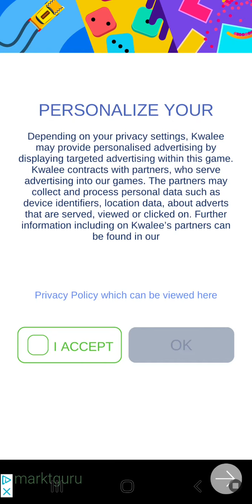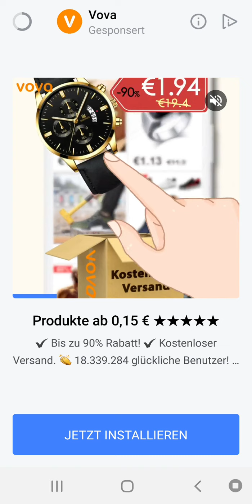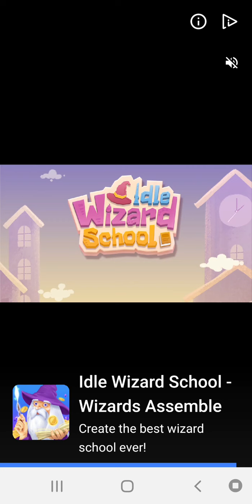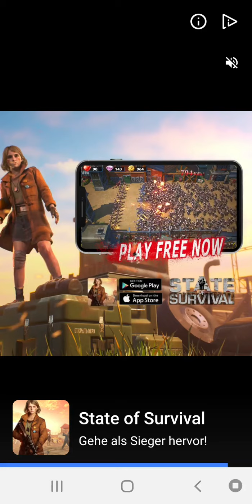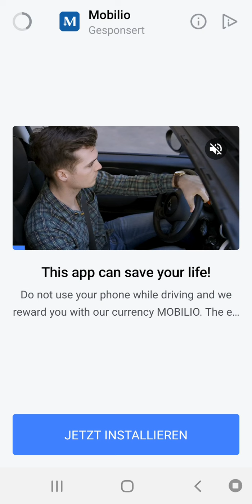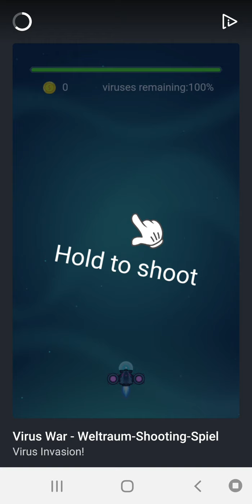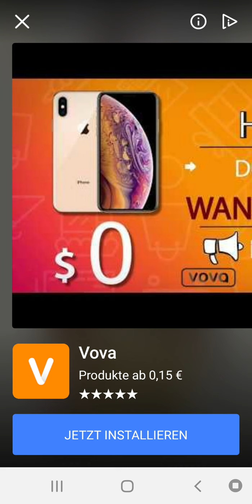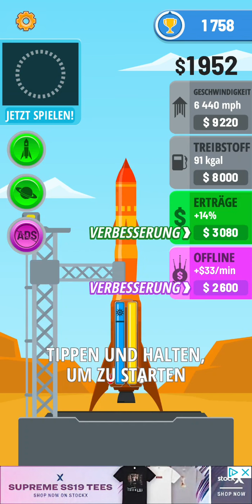Rocket Sky Android Gameplay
Entdecke neue Planeten!

Bei Rocket Sky! tippst du auf den Bildschirm und hältst ihn gedrückt, um deiner Rakete den bestmöglichen Start zu geben. Pass auf, dass sie nicht überhitzt, sonst ist das Spiel zu Ende!

Verbessere deine Rakete, um neue Höhen zu erreichen, Rekorde zu brechen und neue Planeten zu erforschen. Jenseits des Himmels wartet der Weltraum auf dich!

Rocket Sky! besticht durch:
Einfache und fesselnde Spielmechanik
Mehrere Upgrades, damit du weiter forschen kannst
Verschiedene Planeten und Raketen zum Freischalten
Buntes 2D-Design